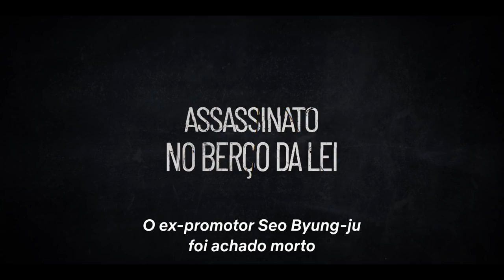Law School | Trailer oficial | Netflix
Depois de um terrível incidente assombrar a universidade, um professor de Direito e seus alunos ambiciosos colocam a justiça à prova.